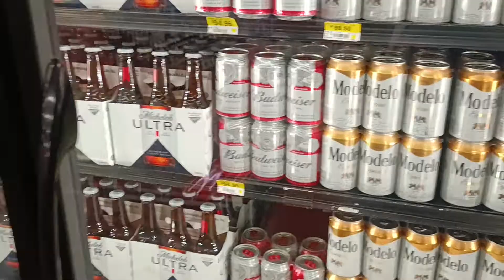How much CORONA beer 6 pack cost in Mexico? TIJUANA